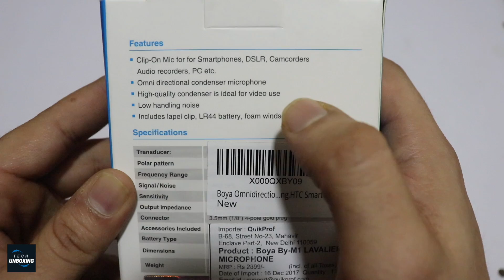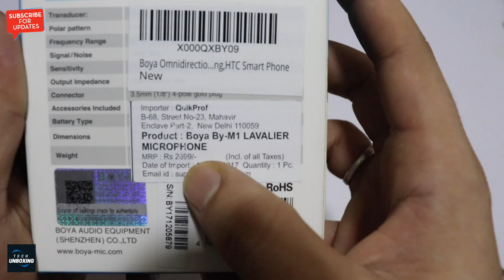BOYA BY-M1 Lavalier Microphone Unboxing | For Smartphones DSLR | Tech Unboxing 🔥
Boya Omnidirectional Lavalier Condenser Microphone

Lavalier Microphone

My Camera Canon EOS 200D